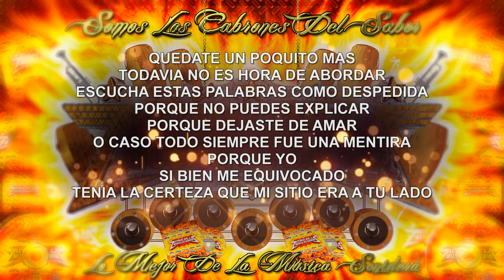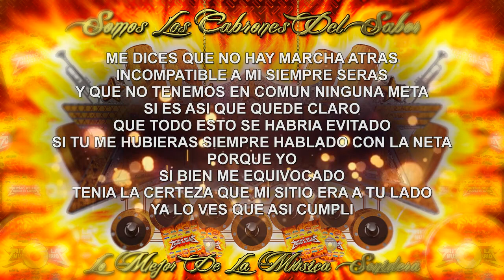PROMETISTE 2017 LIMPIA - SUPER COSMOS (EL RITMO DE LA MUSICA DE BARRIO)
CON MAS SABOR QUE NUNCA. (EL RITMO DE LA MUSICA DE BARRIO)
ME PROMETISTE QUE NUNCA ME DEJARÍAS
QUE SIN MI NO HABÍA RAZÓN PARA SEGUIR NI VIÉNDONOS...CUMBIA CON SABOR Y SENTIMIENTO